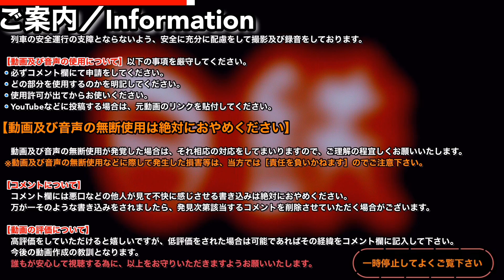【音源】仙台空港線発車メロディー Around The World 1分耐久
音源提供者：東海道沿線チャンネル様

背景画像：Wikipediaより引用